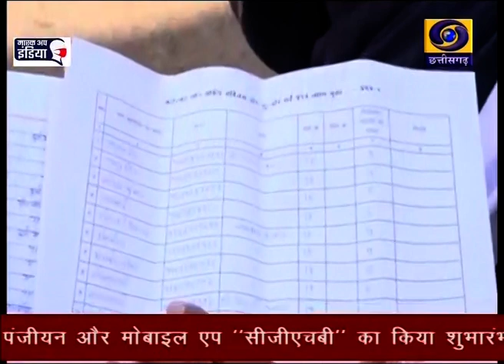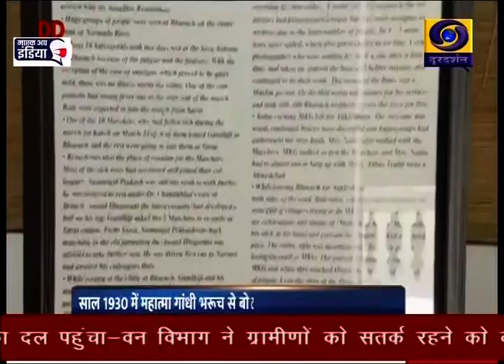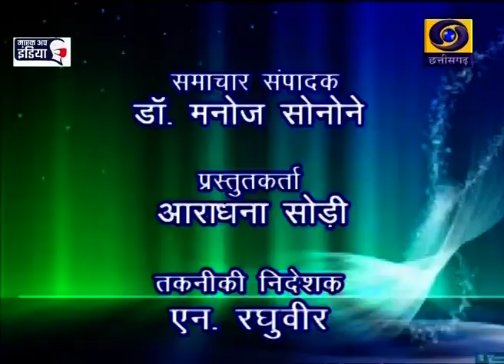DD News Chhattisgarh: Date March 26, 21 time 6 30 PM